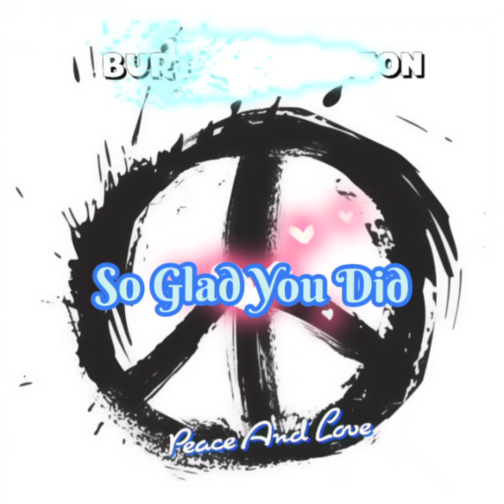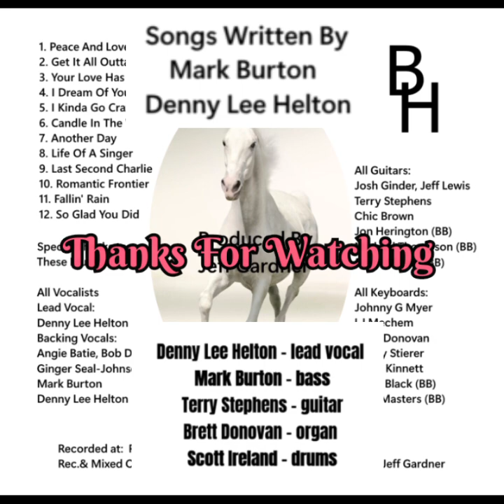So Glad You Did / Burton & Helton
Written By
Mark Burton & Denny Lee Helton

Denny Lee Helton - lead vocal
Mark Burton - bass
Terry Stephens - guitar
Brett Donovan - b3
Scott Ireland - drums